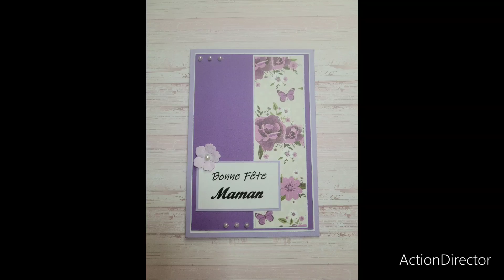Scrapbooking : tuto carte fête des mères avec chute de papier chargé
Facebook : les créas de Céline